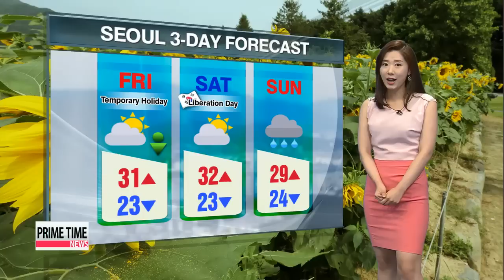Sudden showers in the inland regions， hot in the afternoon 광복절 연휴 무더위 지속…가끔 ′소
Due to atmospheric instability， there were sporadic showers hitting in the upper parts of the nation， including the capital area， and more pop－up showers are expected in some of the inland regions until late at night.
And chances of sudden showers will persist for the upper parts tomorrow， while there will be nothing but sunshine in the southern provinces elevating the UV index to very high levels， so for those of you in the southern areas take the appropriate precautions.
Saturday is Liberation day here in Korea and tomorrow is a temporary holiday... but the weather outlook for the upcoming long holiday weekend is not looking all sunny and clear， as more isolated rain is expected for Friday as well as Sunday，... especially in Seoul and the surrounding areas and Jejudo Island.
And taking a closer look at Friday′s readings， highs in Seoul will rise to 31 degrees Celsius while Daegu and Gwangju will soar to 32， ...and Busan at 30 degrees in the afternoon.
Daejeon and Jeju will climb to 31 while Dokdo peaks at 28.
That′s all for the weather， good night.